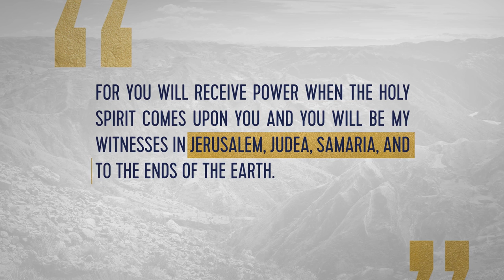We Have to To Do It Together - Joshua Symonette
Dr. John Perkins might not be a name you are familiar with. But for the last 57 years, he has been diligently leading social just efforts in the area of racial reconciliation and community development. After being sent away from Mississippi to California to escape the oppression of racism, he experienced a new life and became a Christ follower. But after some time, he was compelled to go back and tear down the walls of division he experienced as a child. In this interview, Dr. Perkins challenges us to live out the great commission, cross lines of division, and make the word flesh. The solution he says, will come out of us being obedient to the Great Commission and working together.

11-12-17